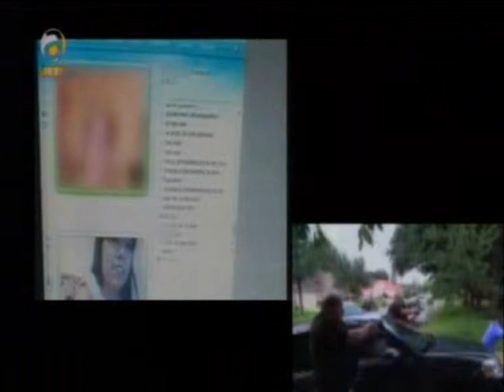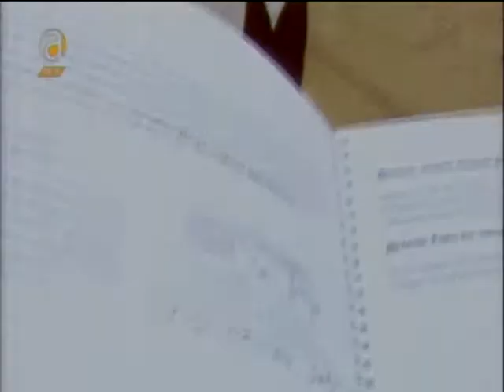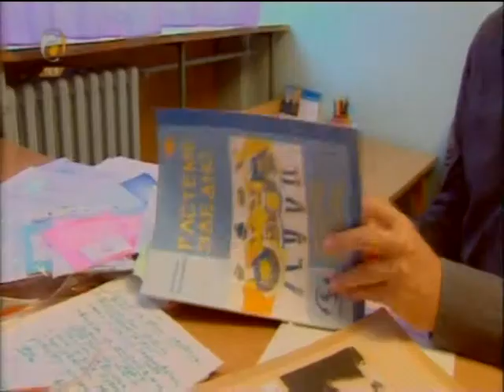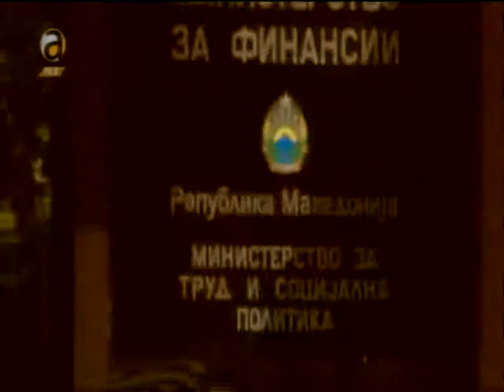Pedophilia - TV ALFA Documentary Life (1part) Guest Dragi Zmijanac.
Pedophilia (1part)
TV documentary "Life" by Journalist Zoran Bojarovski 07 October 2010
Guests: Spiro Ristovski, Deputy Minister of Labour and Social Policy. Dragi Zmijanac-Executive Director of the First Children's Embassy in the World, Mary Boskova-Psychiatrist, Krste Maljanovski, Director of the Center for Social Welfare and Keti Jandrijevska Jovanova-Attorney at law of the Helsinki Committee for Human Rights of the Republic of Macedonia